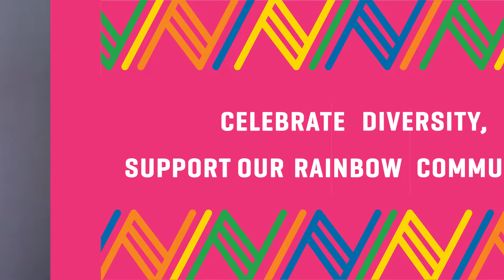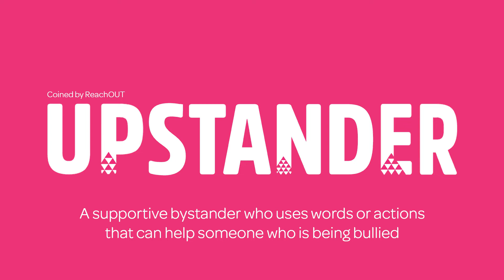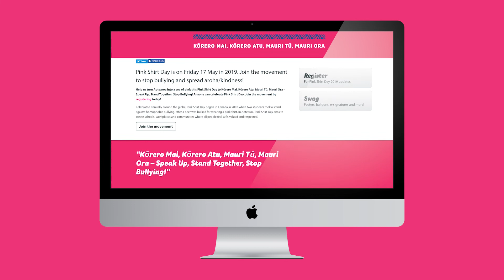Pink Shirt Day | Power for Good: Mental Health Foundation of New Zealand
Pink Shirt Day is an annual bullying prevention campaign run by the Mental Health Foundation of New Zealand. In New Zealand, Pink Shirt Day works to increase aroha, kindness and inclusion, and end bullying. It’s objective is to build awareness of the impact bullying has on people's mental health and wellbeing. This year Pink Shirt Day is on Friday 17 May.

Mental Health Foundation of New Zealand is a Kiwi charity that works towards creating a society free from discrimination, where all people enjoy positive mental health and wellbeing. They work to empower people, their whānau, their employers, and communities to be more confident talking about mental health problems and the ways we can support people in crisis.

Their campaigns, resources and website share ideas and tools to improve and look after our mental health on a daily basis and ways to build resilience and wellbeing.

You can find out more information about the Mental Health Foundation of New Zealand